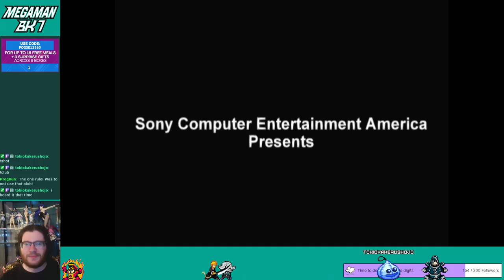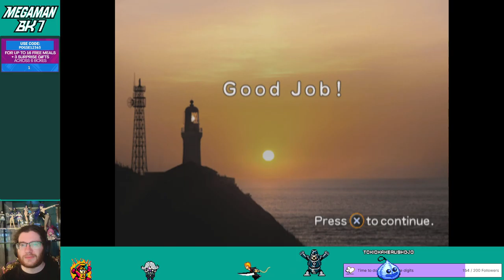Birdie Wing Challenge Day 2: More Progress, Less Resetting?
That was a lot better, practice does actually make perfect.